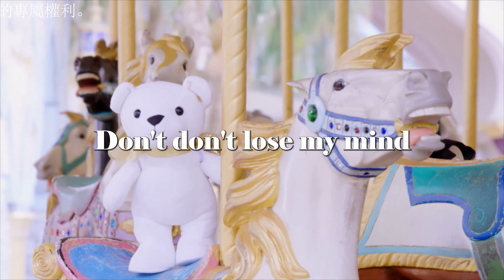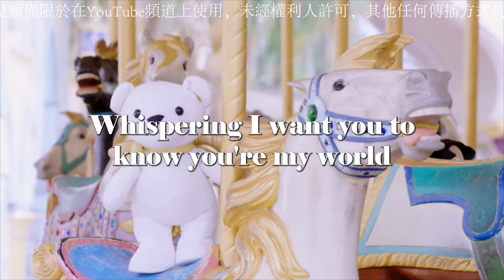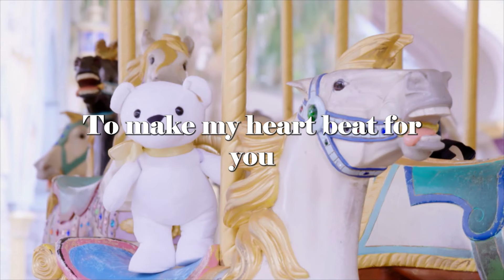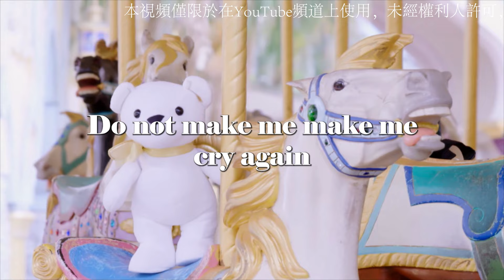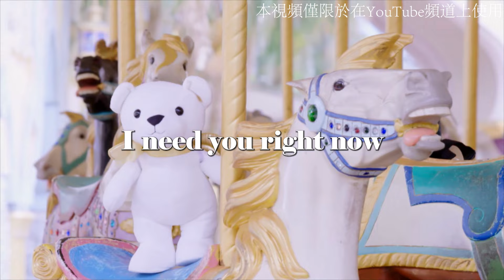By2【Because of you】HD 高清官方歌詞版 MV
海蝶音樂/太合音樂 Taihe Music-精選 頻道